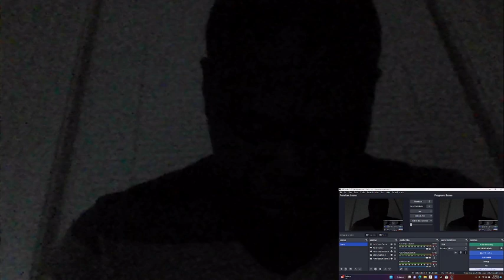THE WINCHESTER 1X13 ASMR REACTIONN VIDEOO